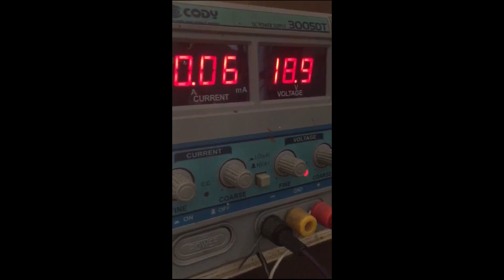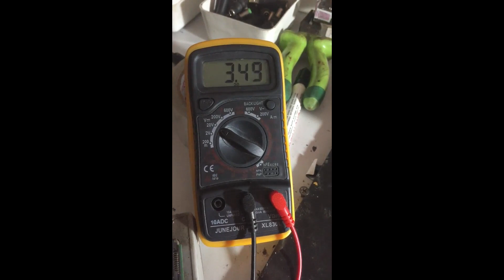Cara untuk Service Laptop Tidak Kuat Nyala